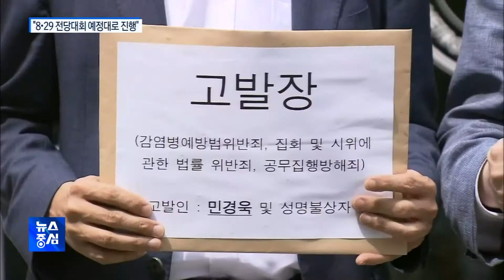與 8.29 전대 예정대로…온라인 선거운동 '올인'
역대로 전당대회라고 하면 후보간 치열한 치고받기, 추격과 반전, 후끈한 현장 열기, 이런 게 묘미이고 흥행 요소지요.

이런 모습을 기대할 수 없게 된 더불어민주당 8.29 전당대회, 후보들은 온라인 선거운동에 주력하고 있습니다.

이수강 기자입니다.